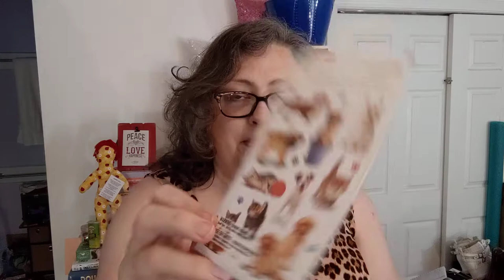Come see what I got! Dollar General Mini Haul and a cute gift - Crochet, Life, and Stuff with Debra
A little shopping and some acquisitions!

I got a little gift (adorbs!) and I went to Dollar General.
Spending ensued.

:D

The CALs are coming!

Her Facebook group is in her video descriptions.

And the hashtag

Lisa LadybirD Loves has announced her first CAL!

Stephanie's Yarn Escape will be hosting a CAL from her newly released pattern!

On Monday August 9 I appeared on Lisa LadybirD Loves channel for another edition of Monday Gaming Mayhem